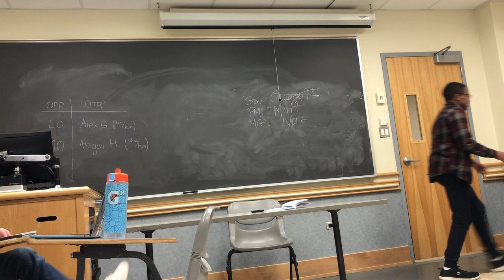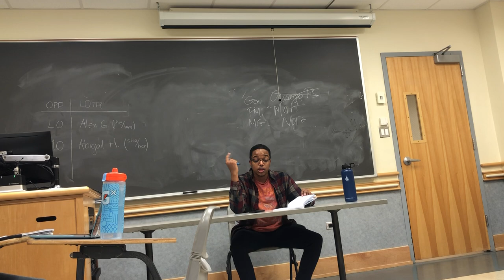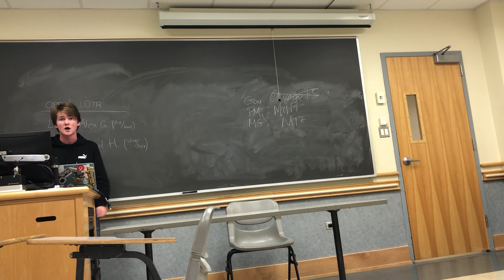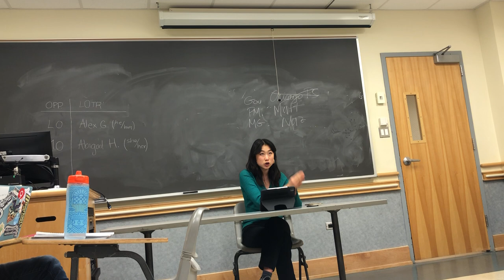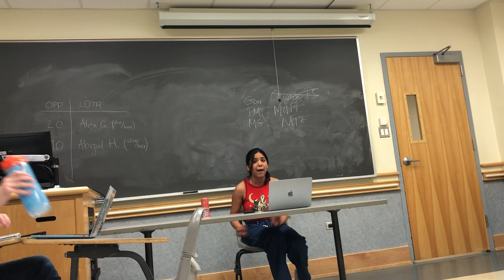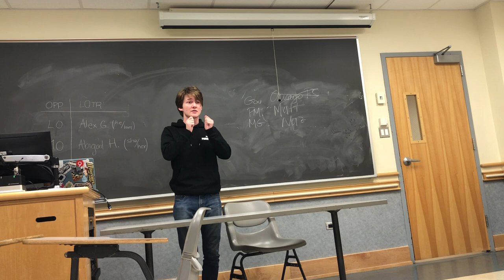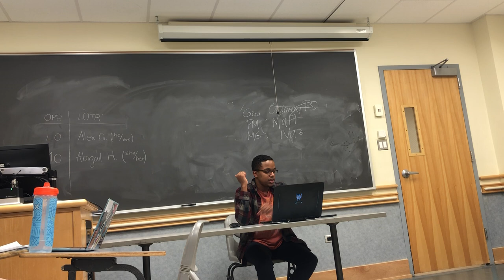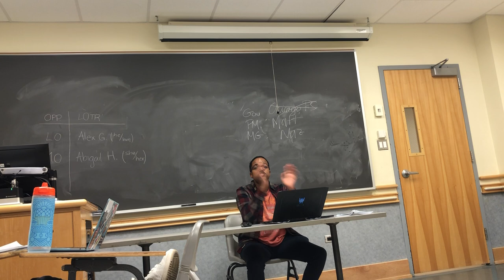Penn Quarters 2024: Chicago JW v. Georgetown/GW GH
Arguments made by debaters are not necessarily reflective of their personal views.

Infoslide: In the context of sovereign debt restructuring, a creditor committee is a formal meeting between a sovereign debtor and its commercial creditors where, after the sovereign has declared it cannot repay its debts, all parties negotiate to restructure the debts that the sovereign owes each creditor (the restructuring process can include reducing the interest rates on debts, extending their repayment terms, decreasing monthly payments, etc.). To be successful, creditor committees typically require all creditors to agree on the proposed restructuring plan.
A sovereign bond contract is a formal agreement over the terms of the bond that a sovereign issues to a creditor. An ""engagement clause"" is a requirement within sovereign bond contracts that if the sovereign defaults on its debts, the sovereign must recognize the formation of a creditor committee.
If a sovereign does not engage in a creditor committee, it will usually engage in informal negotiations with individual or small groups of creditors to restructure its debts.

Motion: THS the inclusion of engagement clauses in sovereign bond contracts

PM: Samuel Johnson (Chicago)
MG: Helen Wu (Chicago)
LO: Aidan Gillies (Georgetown)
MO: Sidra Hussain (GW)

GOV won on a 3-0 decision